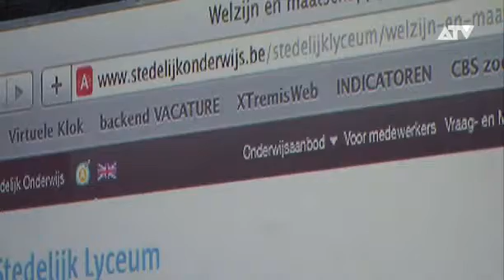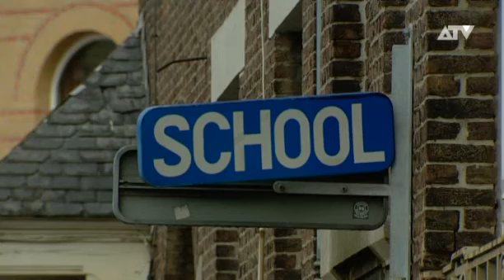Stedelijk onderwijs wordt hertekend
Het stedelijk onderwijs in Antwerpen wordt vanaf volgend schooljaar hertekend. Alle middelbare scholen komen dan samen onder de koepelnaam Stedelijk Lyceum. Jongeren zullen er voortaan niet meer kiezen voor scholen, maar specifiek tussen één van de vijf studietrajecten die worden aangeboden.